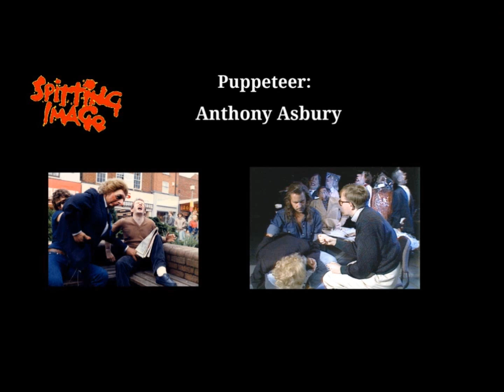SPITTING IMAGE - Voice Actor Steve Nallon - Cameo Appearances from the SPITTING IMAGE cast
Follow on Twitter @SteveNallon - and see more videos of SPITTING IMAGE

In this video Steve Nallon and other SPITTING IMAGE performers are seen as themselves in a rare sketch which featured real people rather than puppets.

SPITTING IMAGE was an award winning British television satirical puppet show which was hugely popular during the Thatcher era of the 1980s. The puppets, caricaturing public figures, were designed by Peter Fluck and Roger Law (Fluck and Law), two illustrators and sculptors who had previously worked mostly for print. John Lloyd, producer of NOT THE NINE O'CLOCK NEWS and BLACKADDER, was the show's founding comedy producer. The show ran from 1984 to 1994 for over 18 series and was nominated during its run for 10 BAFTA Television Awards, and won two Emmy Awards in 1985 and 1986 in the Popular Arts Category.